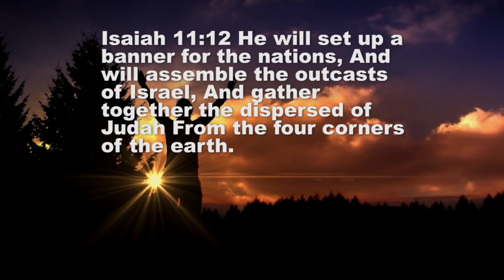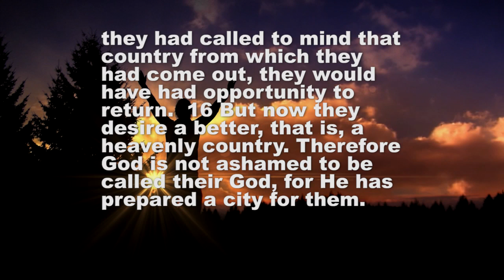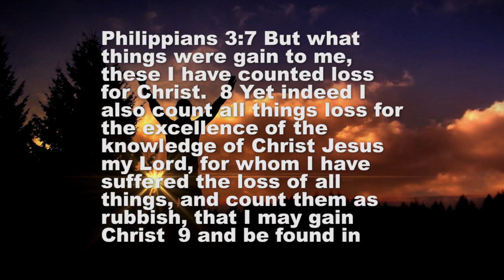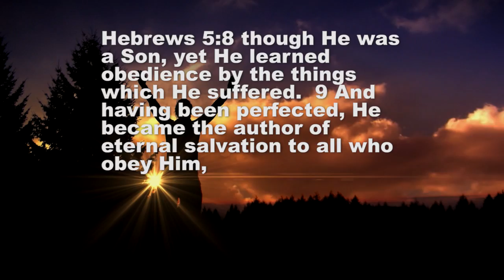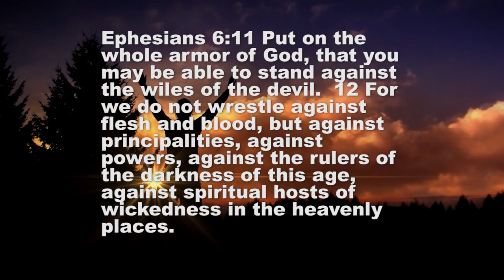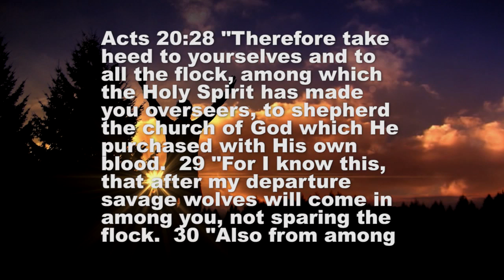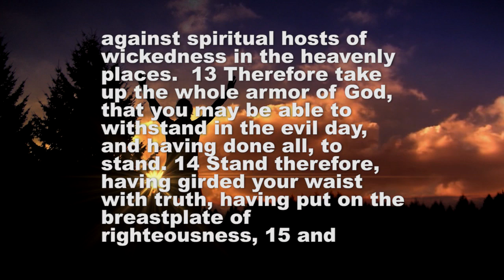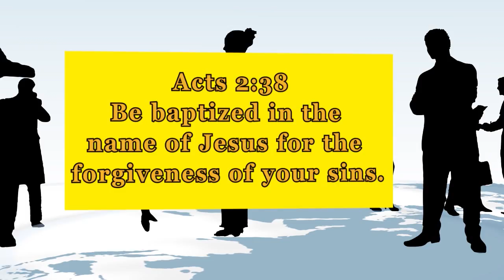SOLDIERS OF THE CROSS Part 1 YOU ARE A CHRISTIAN SOLDIER: Church of Christ Sermon series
Church of Christ Sermon series: SOLDIERS OF THE CROSS Part 1 YOU ARE A CHRISTIAN SOLDIER